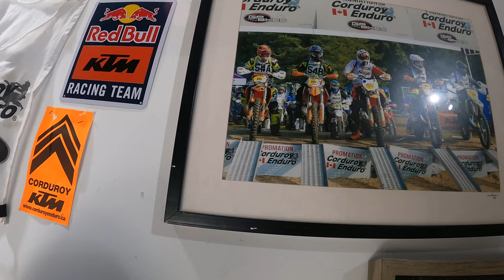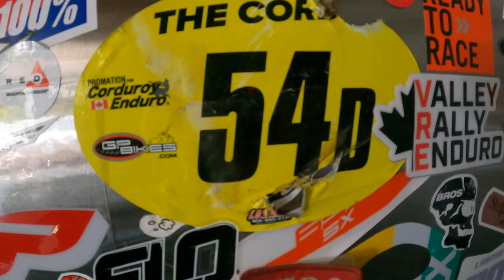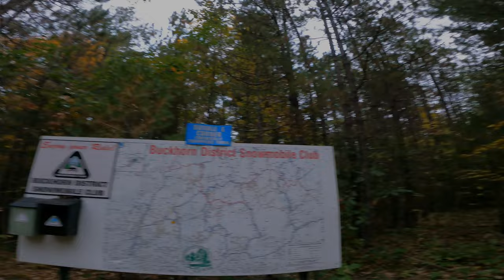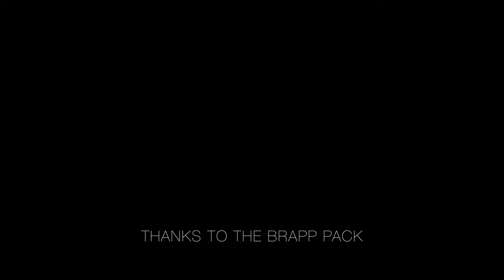Corduroy Enduro Tribute Ride 2020 | 4KHD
Despite the cancellation of 2020 Corduroy Enduro, our crew persevered and created our own ride in the area. Alongside the Braap Pack, we travelled over 200km over the course of the weekend and experienced the same challenges and joy that the Corduroy brings its racers. Unfortunately one of our riders was injured badly on a difficult section which leaves him in recovery for the remainder of 2020.This was one of the toughest rides all of us have ever done and you will see why in watching this video.

Cameras:
GoPro Hero 9 in 24FPS, 4K, Ultra-wide view, Stabilization Boost On, Hypersmooth 3.0, Chesty Mount
GoPro Hero 8 in 24 FPS, 4K, Wide view, Stabilization Boost On, Chine Mount, Hypersmooth 2.0